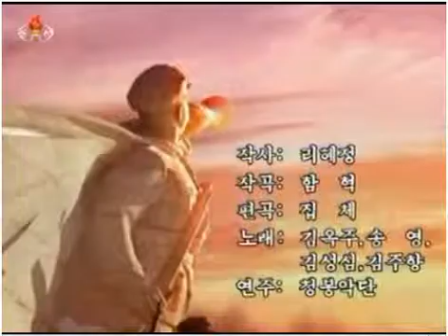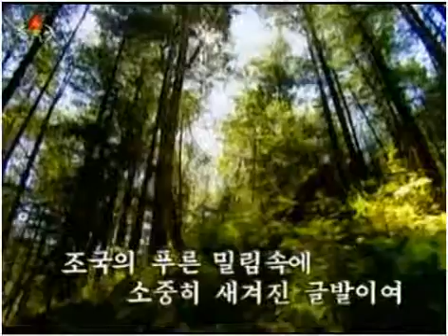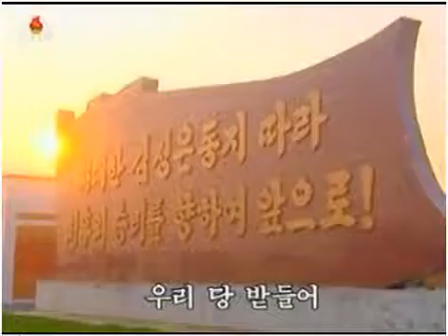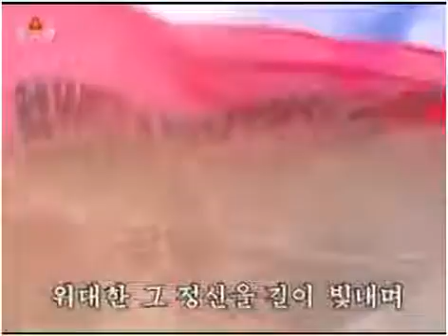チョンボン楽団デビュー曲PV『永遠のこだま』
朝鮮中央テレビ2015 年7月30日放送 詳しくは